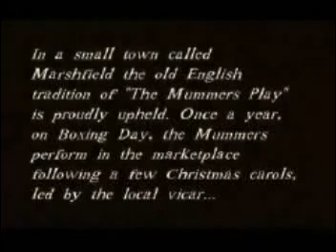Mummers - Part 1 part 2 not yet posted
One of those rare moments when a gorgeous place with beautiful acoustics, meets a truly interesting event. This movie was shot when I was living in Bristol, England. I'd bring the video camera everywhere.
The accents sound a little bit like pirate accents. That's probably because Bristol was home at one time to the biggest slaveship port in the world, and a huge home for sea merchants. It would not surprise me if Long John Silver was from Bristol. They call that the West Country accent, but I think there's something even more specific about Bristol.

The Mummers tradition is very old. All these people are regular folk, and do this once a year around Christmas time. The local vicar is the real thing too.

Filmed on DV in 1998, Directed and Edited by Mark Nichols.